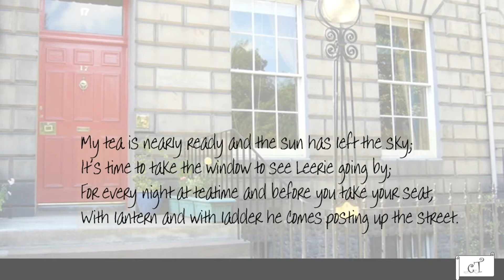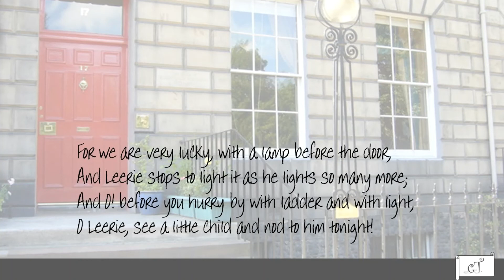The Lamplighter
The Lamplighter - a poem by Robert Louise Stevenson
Narrated by a Class Teacher
A job in 18th century. A lamplighter was a person employed to light and maintain candle or, later, gas street lights. Very few exist today as most gas street lighting has long been replaced by electric lamps. Additional lamplighter duty was to carry a ladder and renew the candles, oil, or gas mantles.